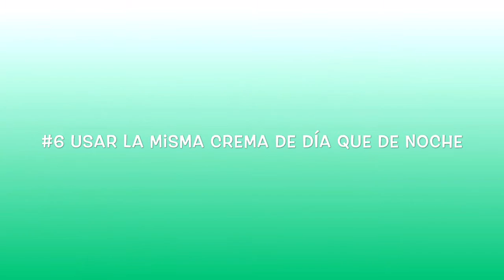Los 6 errores mas comunes en el cuidado de tu piel - Video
Para mantener la piel sana y hermosa debes evitar cometer estos errores comunes. Cuidar la piel es súper importante. Es que no hay nada mejor para lucir bella que tener una piel sana, suave, luminosa y radiante.Muchas veces nos creamos un hábito o rutina de belleza o incorporamos algún tip que escuchamos por algún lado sin saber las consecuencias que puede traer para nuestra piel.